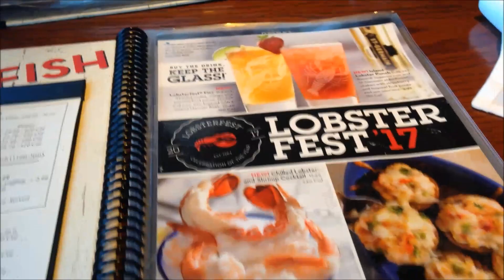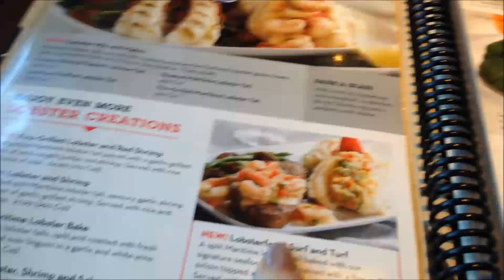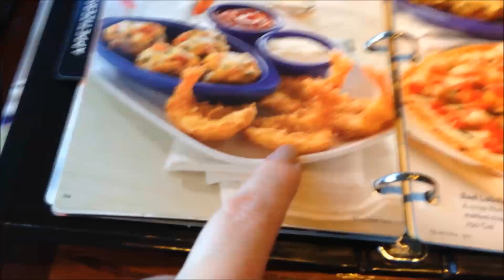#2 МАМИНЫ ОЧКИ. RED LOBSTER. БОЛТОЛОГИЯ И НАШИ ШУТОЧКИ :))))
Сборник видео за несколько дней...Во сколько обошлись бы очки, если бы не было страховки, заехали в ресторан, ездили с мамой за покупками и как всегда нас прорвало на шутки :))))